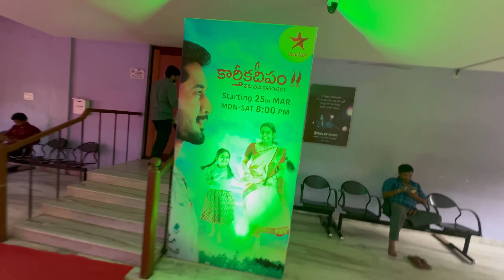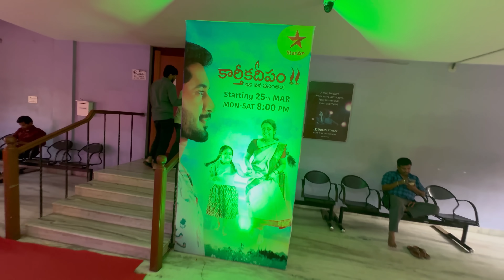Karthika Deepam Pre Release Event Vlog 🫣 || Poolachokka || Star Maa